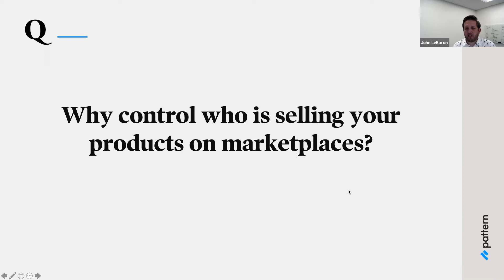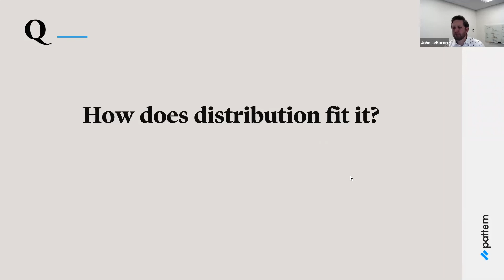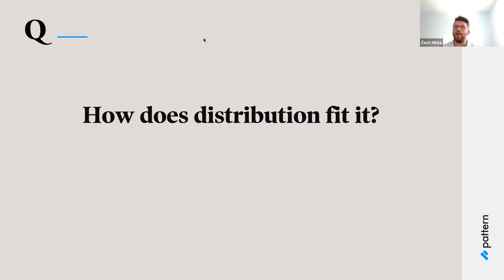Control and Distribution in Marketplaces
In this webinar clip, we answer the important question: why control who is selling your products on marketplaces? We are joined by Adam Branfman, eBusiness Director at Atrium Innovations, and Zech Hintz, President at Borderless Solutions.

Full Webinar highlights:
Brand control. It’s something you should already be familiar with if you operate in the ecommerce space and are serious about profitability and long-term growth. If you’re not familiar, well, consider this your 101 course.

Pattern’s Chief Revenue Officer John LeBaron hosted a webinar discussing the importance of brand control on marketplace channels and how to achieve it with experts from Atrium Innovations, Vorys eControl, and Borderless Distribution. We’ve summed up the main points for you here, but if you want to immerse yourself in the experience or you need something to distract you while you ride your stationary bike, you can also watch it on our website.

1. Why should I control who is selling my products on marketplaces?
The first thing to consider is the why. Why should you care about who is selling your products on marketplaces? And why should you work to control it?

According to Adam Branfman, eBusiness Director at Atrium Innovations (parent company of Pure Encapsulations), it really comes down to trust. Atrium Innovations’ primary customers are doctors, who also operate a lot on trust with their patients.

“Brand integrity and reputation and relationships with our professional customers, doctors, is critical,” Branfman said. “Anything critical to growth and strategy starts with doctors. We sell our products directly to health care professionals and we rely on them, most importantly, for brand awareness and growth.”

About a decade ago, Branfman said Atrium Innovations had a significant problem with grey market growth, or unofficial sellers selling their products. While it can seem like a boon to brand awareness to have a bunch of people advertising and selling your brand’s product, Branfman said poor brand representation damaged brand integrity and the relationships doctors built on trust.

In short, why should you care about controlling your brand in online marketplaces? Because poor brand representation or worse, poor products (either old or damaged inventory, for example) can ruin the customer experience, thereby eroding your brand reputation.

2. How does brand control affect my ecommerce growth?
It can be scary to exercise brand control if you haven’t before. If you decide to switch from 1P to 3P on Amazon, for example, it can be daunting to think about possible revenue loss, and there may be sellers who are unhappy with the control levers you’ve put in place. But doing what’s best for your brand should take precedent.

“You have to understand what your brand objectives are,” Branfman said. “At the end of the day, you have to align with partners that have the same core values. You can’t please everybody.”

Limiting distribution in certain ways to increase brand control won’t decrease demand, Branfman said. Demand will always exist. Ultimately, brand control isn’t about growth as much as it's about protecting valued customers, reinforcing and strengthening relationships that will ultimately lead to brand success in the long term.

Establishing brand control doesn’t have to be all or nothing, explained Whitney Gibson, Partner at Vorys eControl.

“You want to take your levels of control right up to the point where the benefits you’re getting from the control outweigh the burden and the cost,” Gibson said. “I don’t think you necessarily have to limit it down to the point that you’re not getting the exposure that you want . . . there’s just a process.”

Like Branfman, Gibson emphasized that establishing brand control is a matter of building trust, which can be done and sometimes has to be done in steps.

3. How do I make a plan for brand control?
Now that you understand why brand control is important and how it will affect your brand’s growth, it’s time to take control. Before doing anything drastic, make sure you have a plan in place.

Check out our blog to learn more about creating a pricing policy, switching from 1P to 3P on Amazon, and how to protect your brand from channel conflict. Take control! You got this.